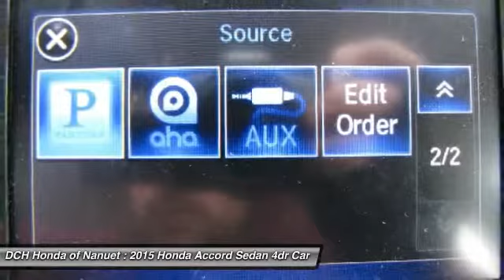2015 Honda Accord Sedan HN51495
2015 HONDA ACCORD SEDAN Nanuet, NY
Stock# HN51495

BACK-UP CAMERA, LEATHER, NAVIGATION, BLIND SPOT MONITOR, BLUETOOTH, MOONROOF, MP3 Player, KEYLESS ENTRY, 34 MPG Highway, SAT RADIO, ALLOY WHEELS! What began as a 2-door hatchback in 1976 has grown into today's full-size sedan. Like the rest of the car, the Accord's 5-passenger interior is a pleasing step forward. The cabin boasts soft-touch materials for a quality feel. The front seats are comfortable, and the driver's seat actually toned down the lumbar support. The rear seats have even more room, as does the trunk. Sleek, rippled sheet metal defines a more streamlined exterior that has shrunk around an interior that feels roomier than previous generations. The most surprising thing about the Accord is its refined continuously variable transmission (CVT). Mated to the 4-cylinder, this CVT feels much like a normal automatic, mimicking gear changes. Even a base Accord has good power for acceleration and passing, yet attains an impressive mileage on the highway. Move up to a V6 model with 6-speed automatic transmission, and the Accord is downright quick. For the individual looking to consume less the Accord comes as a Hybrid as well. This operates on a 141hp 2.0-liter, 16-valve i-VTEC 4-cylinder engine and a 55hp lithium-ion battery pack for a net hp of 196. The Hybrid can achieve ratings of 50 cty and 45 hwy. To help maximize efficiency, the Accord Hybrid seamlessly shifts between three distinct drive modes: EV Drive, Hybrid Drive and Engine Drive. EV Drive is 100% electric, and generally is used during braking and when starting from a stop. Hybrid Drive uses the fuel engine and electric motor to provide extra zip during acceleration, and once your Accord Hybrid is cruising with highway efficiency, Engine Drive takes over. If you want a hassle-free, pleasing family car with a reputation for quality and an immediate familiarity, you can't go wrong with the Accord.